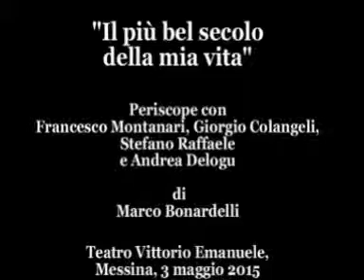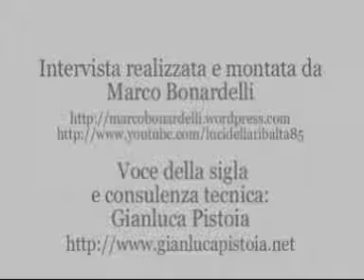Luci della ribalta - Diretta Periscope con Montanari, Colangeli, Raffaele e Delogu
In diretta via Periscope dal Teatro Vittorio Emanuele, Marco Bonardelli intervista Francesco Montanari, Giorgio Colangeli, Stefano Raffaele e Andrea Delogu.

Montanari e Colangeli hanno concluso nel teatro messinese la tournée de "Il più bel secolo della mia vita", testo dedicato al problema dei figli non riconosciuti alla nascita, che secondo la legge italiana possono conoscere il nome dei propri genitori naturali solo dopo aver compiuto il cento anni.